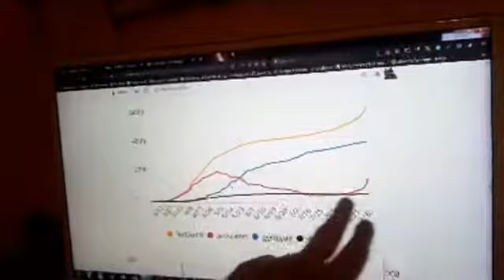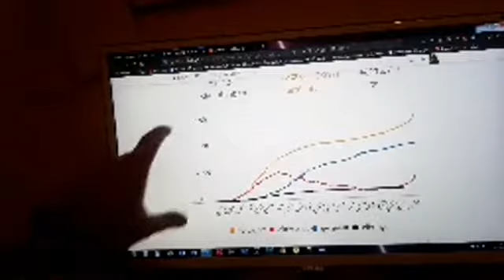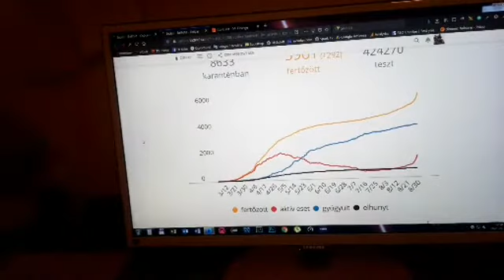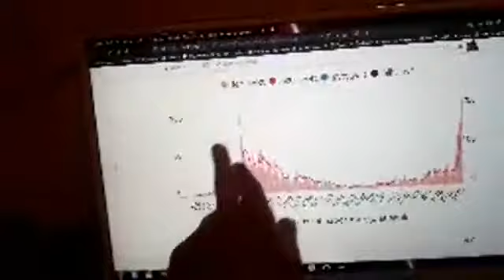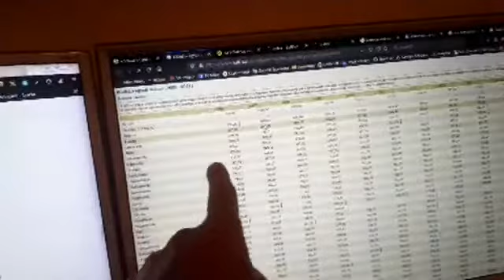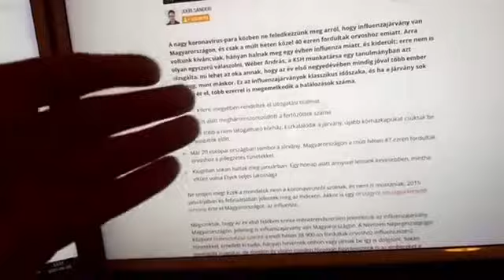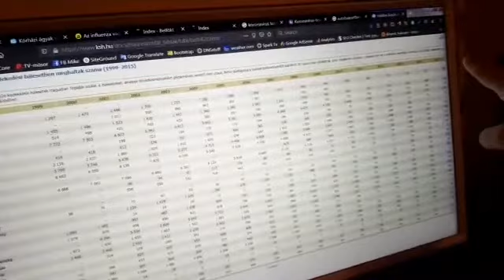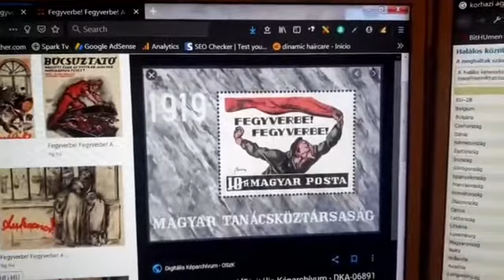Félremagyarázott tények a vírushelyzetről?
Magyarországról fogok beszélni és a határlezárásról. Valamint statisztikai adatok egyszerű összehasonlításáról.